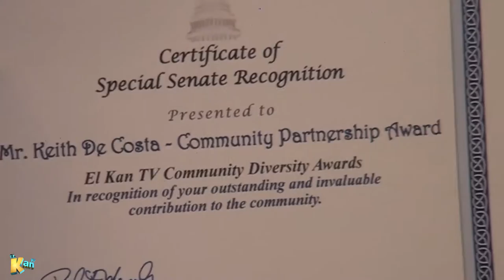Community Diversity Awards 2019- ElKanTVShow, Domingo 22 de Sept , 2019 HD